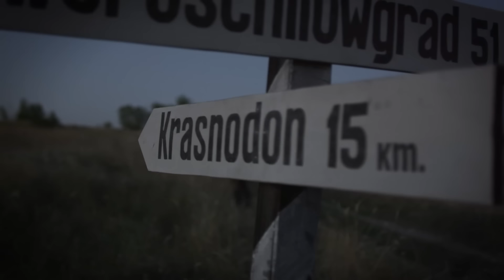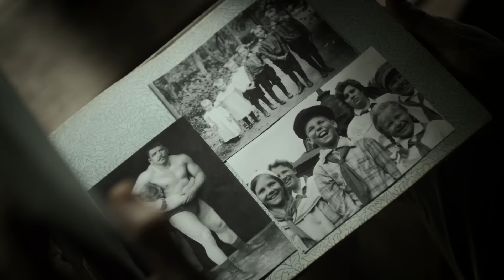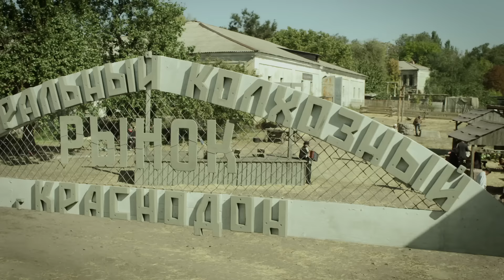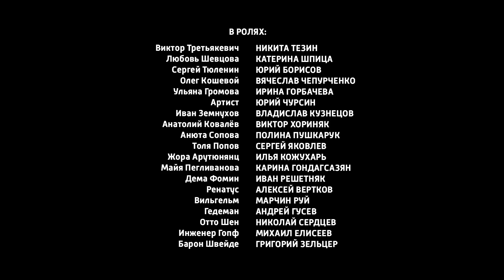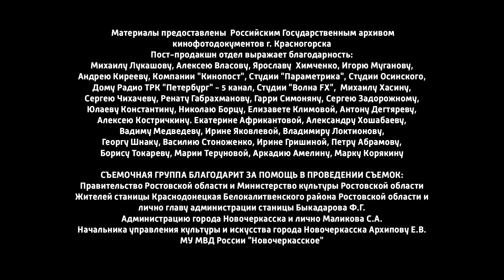▶️ Молодая гвардия 1 серия - Мелодрама | Фильмы и сериалы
Молодая гвардия 1 серия смотреть онлайн (мелодрама)
💬 О ФИЛЬМЕ МОЛОДАЯ ГВАРДИЯ ⏷
Молодой партизан Виктор Третьяков со школьными друзьями решает организовать отряд сопротивления фашистам. Они называют его «Молодая гвардия» и привлекают в него знакомых юношей и девушек. Через некоторое время к молодогвардейцам присоединяются разведчики, засланные в город для сбора сведений — Любовь Шевцова и Артист. В течение долгого времени «Молодой гвардии» удается успешно совершать диверсии, но им противостоит опытный и коварный враг, которому, в конце концов, удается разоблачить молодогвардейцев.

Год: 2015
Жанр: военный, драма
Режиссер: Леонид Пляскин
Сценарий: Анна Антонец
Продюсер: Игорь Толстунов, Сергей Козлов, Анна Кагарлицкая, Николай Суров, Михаил Шашков, Юрий Троянкин
Актеры: Никита Тезин, Катерина Шпица, Юра Борисов, Вячеслав Чепурченко, Ирина Горбачева, Юрий Чурсин, Владислав Кузнецов, Виктор Хориняк, Полина Пушкарук, Сергей Яковлев